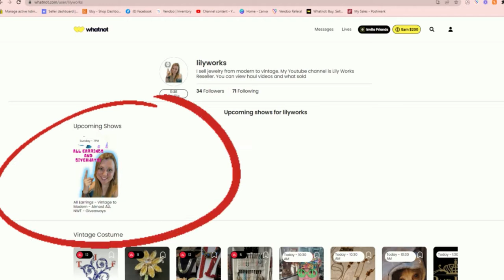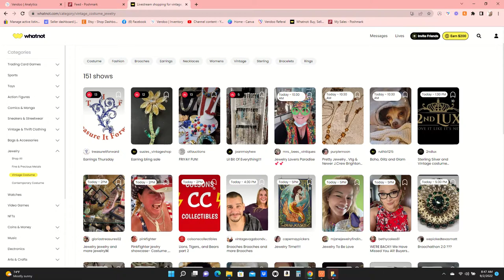SHOPGOODWILL Jewelry Unboxing ! Sneak Preview of Whatnot Show on September 4 at 7 PM CST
**Mailing Address
    Lily Work

Small Photo Light Box